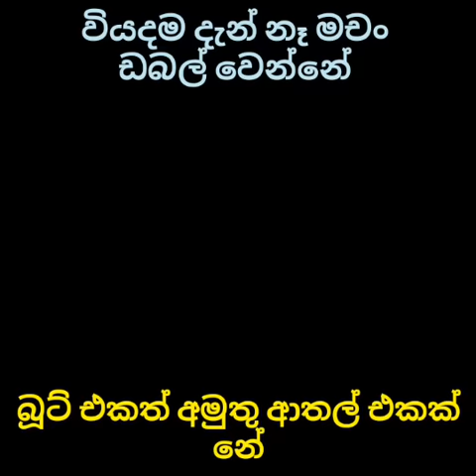Choklat kella mage - Sanjeew Lonliyes SJS - Amu sindu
වියදම දැන් නෑ මචං ඩබල් වෙන්නේ
බූට් එකත් අමුතු ආතල් එකක් නේ ...
Sanjeew Lonliyes SJS